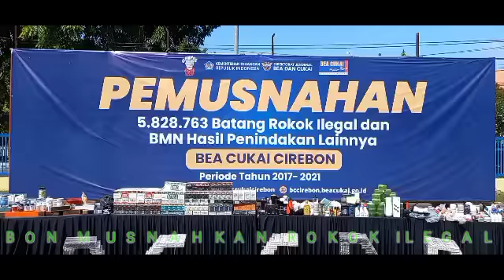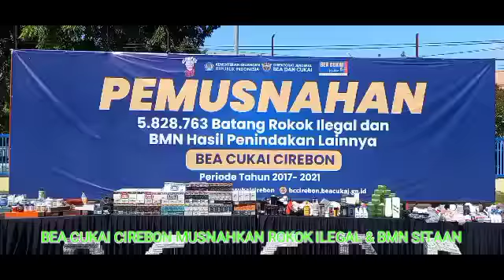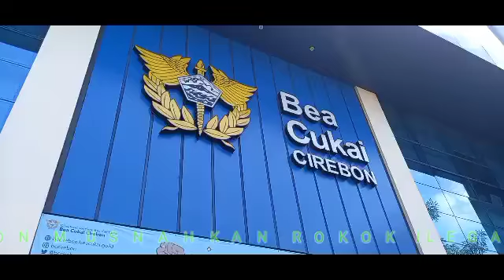KEREN, BEA CUKAI CIREBON MUSNAHKAN JUTAAN ROKOK ILEGAL DAN BMN HASIL PENINDAKAN